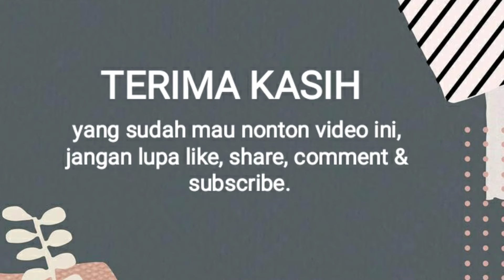Kerajinan Kardus Bekas Pembatas Buku & Magnet Kulkas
tunggu video2 saya selanjutnya yaa.